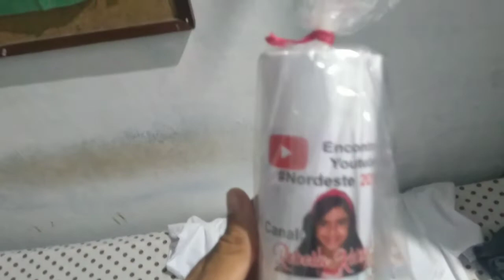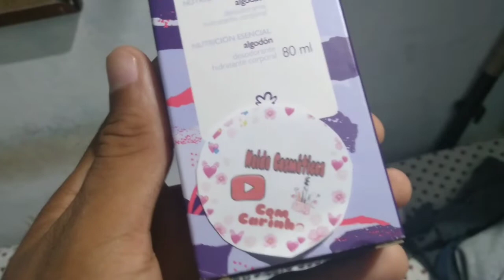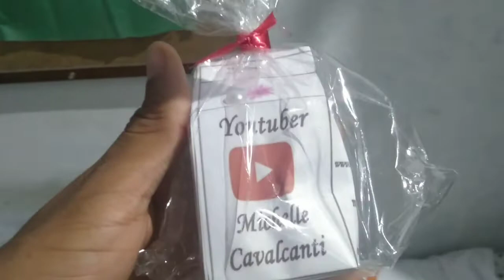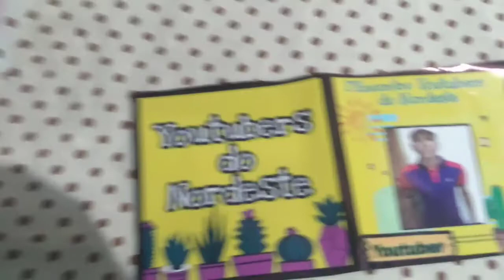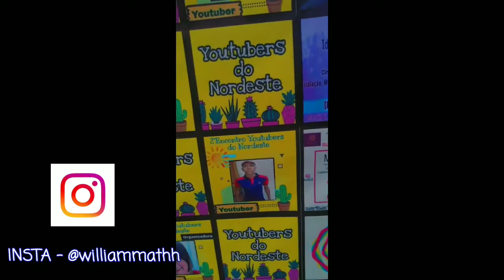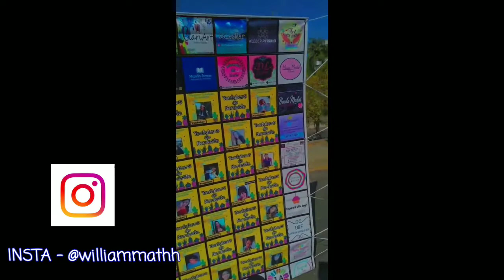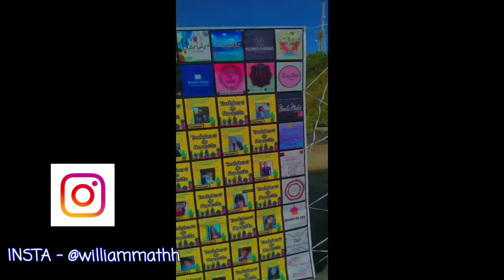RECEBIDOS DO ENCONTRO DOS YOUTUBERS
🎦 Lista da rapaziada que participou do encontro 🔽